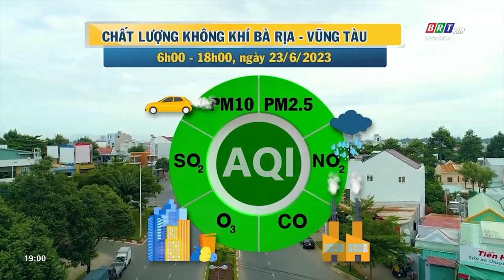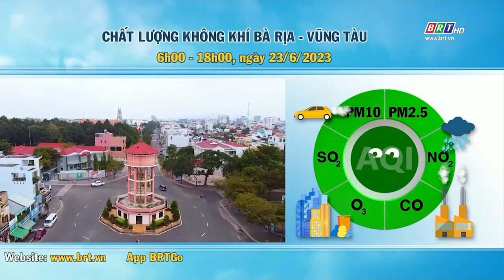Dự báo thời tiết và môi trường tỉnh BR-VT đêm 23/6/2023 | BRTgo